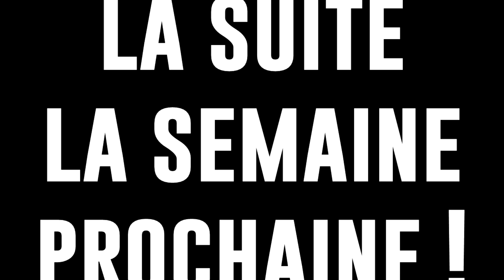Interview Alain Mistrangélo - PARTIE 1 (On Parle WCW, WWE, TNA, ROH et NJPW!)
Voici l'interview d'Alain Mistrangélo PARTIE 1 !
Alain Mistrangélo est commentateur AEW et NJPW, et c'est un passionné de Catch depuis + de 20 ans.
Dans cette première partie il nous explique comment il a découvert le Catch, puis on revient sur quelques souvenirs de la WWE, WCW, TNA, ROH et NJPW.
Alain nous explique également comme il s'est mis à travailler avec la ROH et la NJPW, et il nous donne des détails sur la diffusion de ces shows en France.

La partie 2 sera consacrée principalement  à la AEW !

📌 N'hésitez pas à laisser un petit LIKE sur la vidéo !

🕊️ Deviens un Sponsor avec le bouton “REJOINDRE” et soutiens directement la chaîne, avec des avantages à la clé :